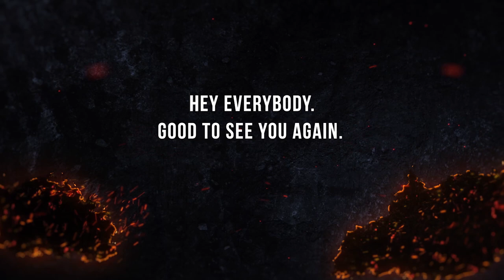Kane Comics Book | Comic Book Issue 2 Trailer | Marvel Comic Book Trailer _ TriNet Studios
Kane is a comic book series created, written, and drawn by Paul Grist. Self-published through Dancing Elephant Press, Grist put out 31 issues of Kane from 1993 to 2001.

Kane concerns a police detective who works in the 39th precinct of the fictional American city of New Eden, which seems to be located on the West Coast.

 Despite being a UK citizen, Grist appears to have modeled New Eden and its police force in the style of American cop shows such as Hill Street Blues and NYPD Blue.
 Another clear influence is the work of Frank Miller, particularly his Sin City comics.

Cerebus was another formative influence, particularly because it proved to Grist that self-published comics were a viable proposition; the first issue of Cerebus that Grist read was #39, hence the designation of Kane's precinct.

Kane has a difficult relationship with his co-workers due to a violent encounter with his former partner, which unfolds gradually and in flashbacks during the series.

Police corruption is a recurring theme. Kane is also densely intertextual and brims with references to popular culture, particularly characters from British television, comics, comic book trailers, marvel comic book trailer,s and films.

Since the end of 2001, Grist has concentrated on his superhero character Jack Staff, although he has announced plans to continue Kane as a series of original graphic novels.

Then he introduced his novel named as " Kane Comic Universe"
IMPORTANT NOTICE:

if an agency or product owner does not want any advertisement on our channel, it will withdraw immediately within 24 hours or less.